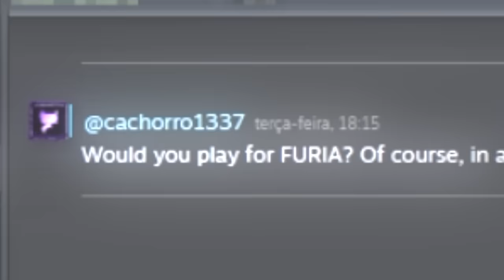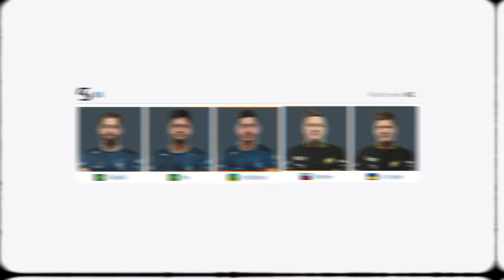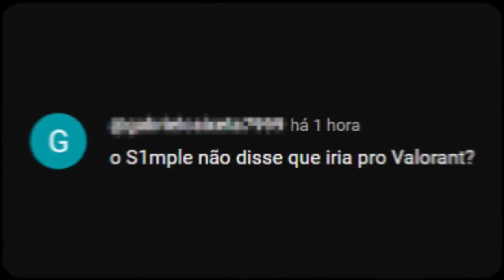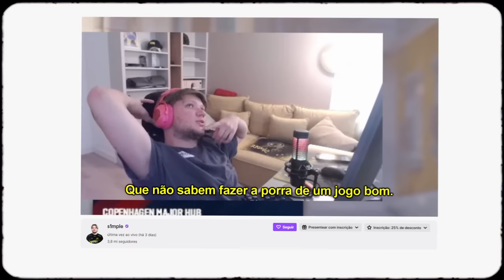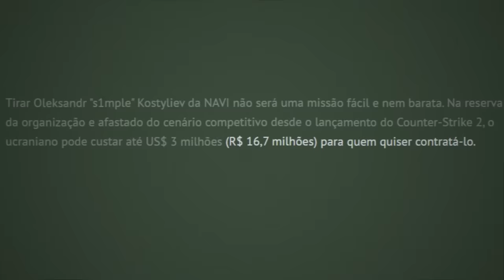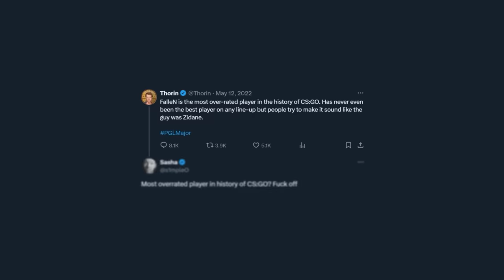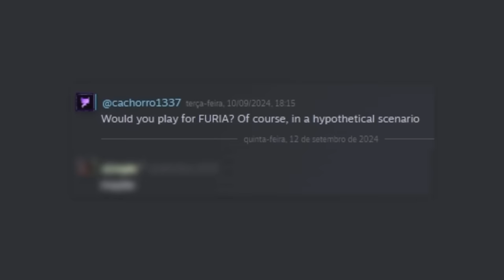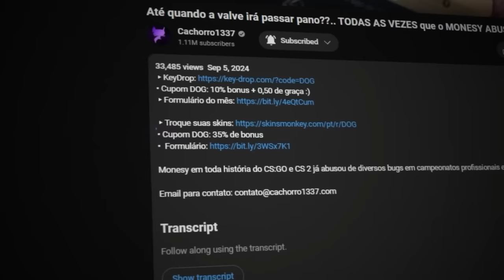não, eu não estou louco… S1MPLE NA FÚRIA PODE SER REAL (ele respondeu minha mensagem)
S1mple na FURIA não é loucura e pode ser real. Mandei mensagem pra ele na steam questionando sobre a possibilidade e a resposta me deixou animado... Teremos um super time de CS 2?